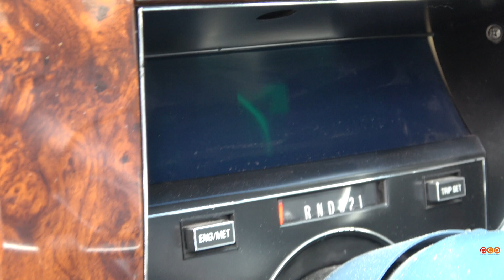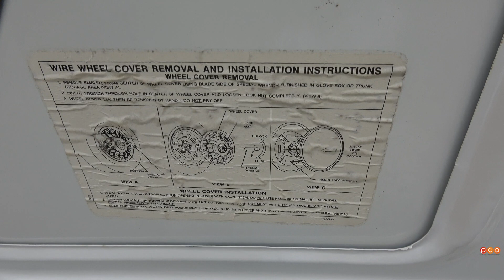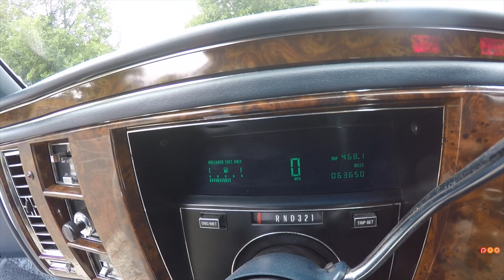Cadillac Brougham 1992 : Et si Dieu roulait en Cadillac ?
Renaud Roubaudi rencontre Bertrand, un petit observateur heureux possesseur d'une rare Cadillac Brougham de 1992. En compagnie du Commandant Chatel, Renaud et Bertrand comparent le luxe de la Cadillac face à la Bentley Continental R de Jean-François. Notre quatuor de choc part ensuite en balade sur les routes du Var pour un face à face de deux légendes automobiles. A voir dans l'épisode 1, l'essai de la Bentley Continental R.